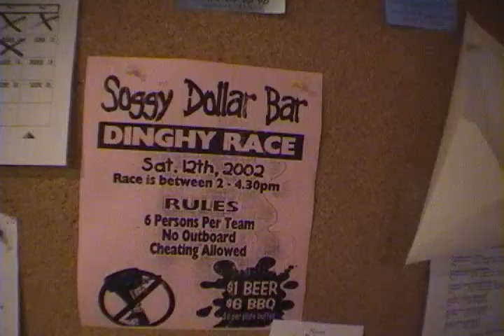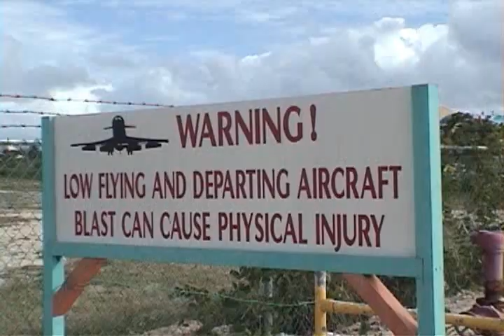(Old video)M/Y BIG D Caribbean season 2001-2002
Click on the time stamps below for the specific footage that will interest you.
0:00 Intro
2:18 Ed and the crew
4:11 Captain Adam as  Santa Claus
16:16 Aimee and Gina setting up aft dining table
18:34 New years eve at Mustique Island
21:29 Glenn fishing
23:31 Crew getting ready for the new year
25:22 New year celebration
30:35 Gina and Aimee after new year party
31:07 Crew fishing while at anchor
32:47 Ed caught a big trevally
33:57 Palm Island The Grenadines
34:16 Deckhand Lisa on her knees
34:49 Ed caught another big trevally
40:00 Ed caught a big red snapper
42:03 Ed caught the 3rd big trevally
43:12 Glenn scooping up some bolinao (bait fish)
44:41 Back on Sint Maarten
46:54 Soggy Dollar Bar crazy dinghy race
53:15 Sunset Beach Bar plane spotting
56:57 Glenny drinking Red Stripe beer
1:00:13 Aimee foot spa
1:00:54 Me and Glenn talking nonsense
1:01:18 Rey Rabago and Poyok
1:01:43 fun times with the boys on Sint Maarten
1:07:16 Ka Luis birthday